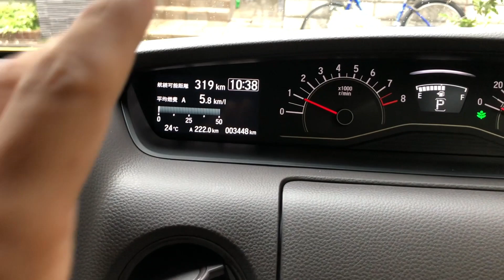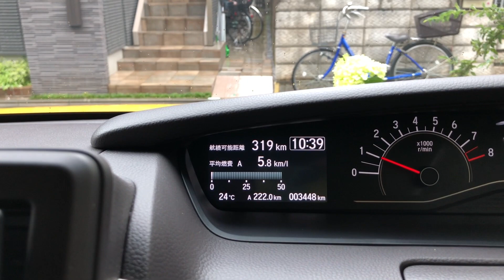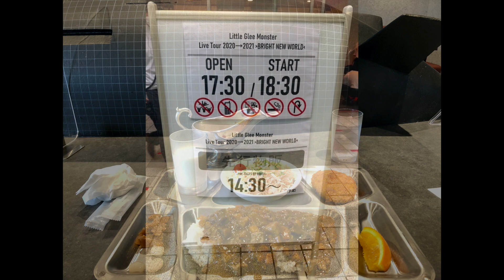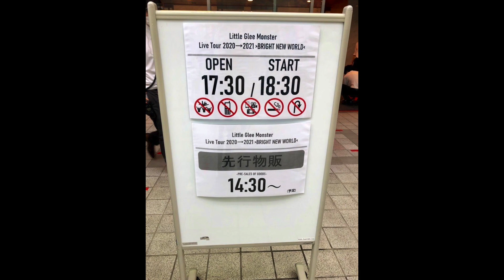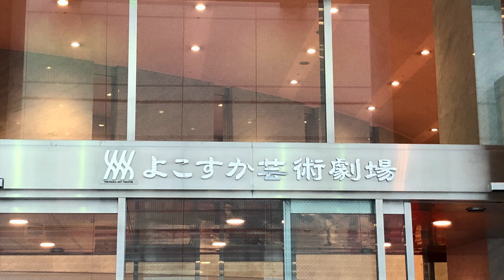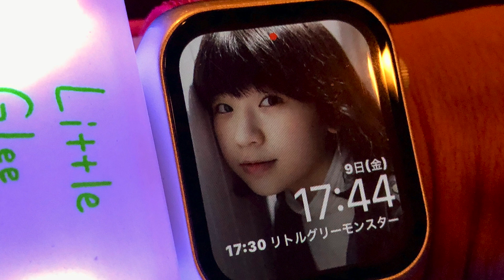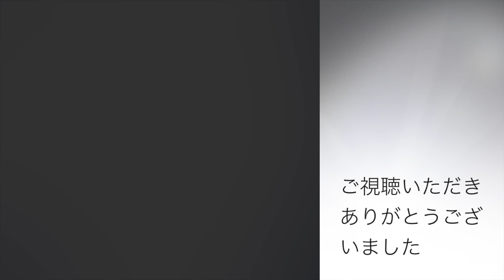Little Glee Monster Live Tour 2020→2021 BRIGHT NEW WORLD よこすか芸術劇場へ行ってきました！サイコーでした！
今回は一年越しの夢が叶った、BRIGHT NEW WORLDのTourですよ！
横須賀ですよ！
愛車のN-BOXもいつもより張り切っておりますwwww
(途中ETCがおかしくなった）

BRIGHT NEW WORLD Tour行った方、これから行く方、コメントいただけると嬉しいです。
私は次は群馬のベイシアです。
Monster Groove Partyを思い出しますなぁ。